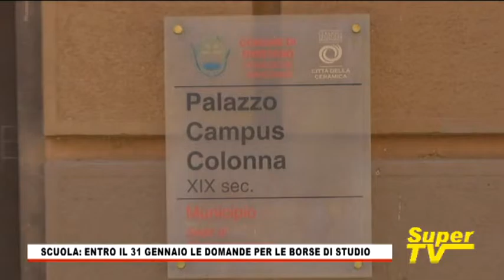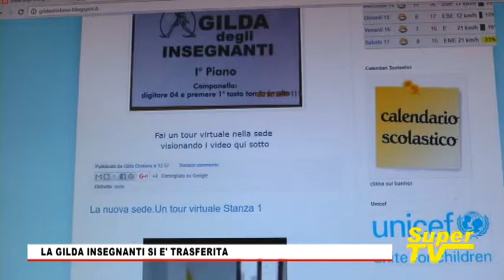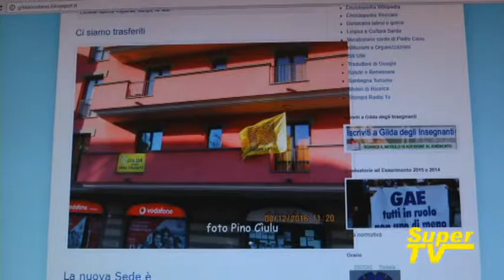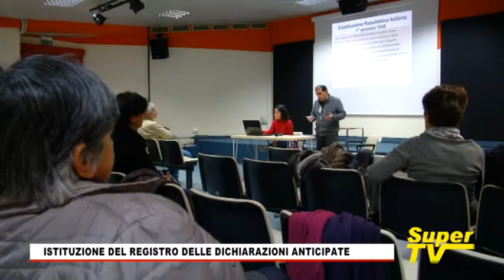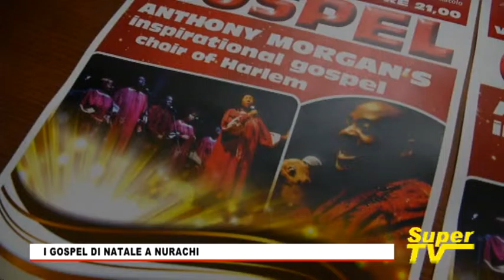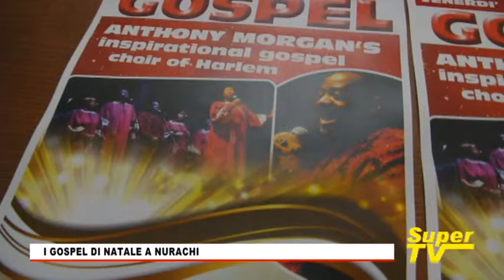TG Oristanese del 14 DICEMBRE 2016